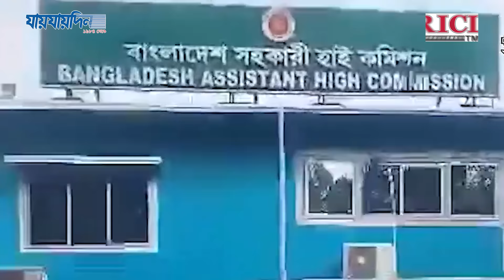ভারতীয় হাইকমিশনার প্রণয় ভার্মাকে পররাষ্ট্র মন্ত্রণালয়ে জরুরি তলব